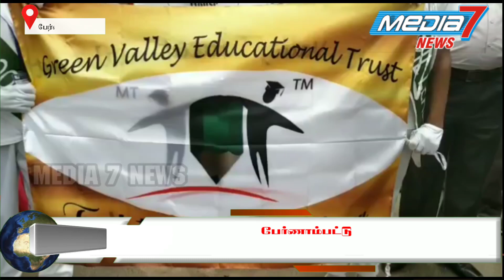பேர்ணாம்பட்டு ரோட்டரி சங்கம் மற்றும் கிரீன்வேலி பள்ளி இணைந்து டெங்கு விழிப்புணர்வு நிகழ்ச்சி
டெங்கு விழிப்புணர்வு முகாம்

வேலூர் மாவட்டம் பேரணாம்பட்டு நகரில் உள்ள பேர்ணாம்பட்டு ரோட்டரி சங்கம் மற்றும் கிரீன்வேலி பள்ளி இணைந்து டெங்கு விழிப்புணர்வு நிகழ்ச்சி நடைபெற்றது.

 இவ்விழிப்புணர்வு முகாமில் சுமார் 400க்கும் மேற்பட்ட மாணவர்கள், ஆசிரியர்கள், பெற்றோர்கள் கலந்து கொண்டு பேருந்து நிலையம் அருகே மனித சங்கலி ஏற்படுத்தி பொதுமக்களுக்கு விழிப்புணர்வு செய்தனர். இதில் ரோட்டரி சங்க தலைவர் ஜாவித்கான் மற்றும் பேர்னாம்பட்டு ஆரம்ப சுகாதார மையத்தின் மருத்துவர் சிவக்குமார் ஆகியோர் முன்னிலை வகித்து முகாமை சிறப்பித்தனர்.

சுமார் 300-க்கும் மேற்பட்ட பொதுமக்கள் அனைவருக்கும் நிலவேம்பு கசாயம் அளிக்கப்பட்டது.

சிறப்பு அழைப்பாளராக பேர்ணாம்பட்டு துணை வட்டாட்சியர் பழனி கலந்துகொண்டு டெங்கு பரவாமல் தடுப்பது குறித்து எடுத்துரைத்தார். முகாம் நினைவாக பேர்ணாம்பட்டு காவல் நிலையத்தின் அருகில்  மரக்கன்று வைக்கப்பட்டது. முன்னாள் ரோட்டரி மாவட்ட ஆளுநர் பஷீருத்தின் மற்றும்  கிரீன் வேலி பள்ளி தாளாளர் ஆயிஷா ஜாவித் மற்றும் ஏராளமானோர் கலந்து கொண்டனர்.